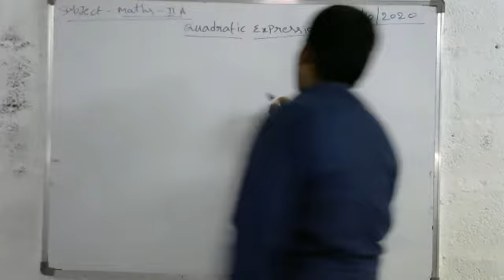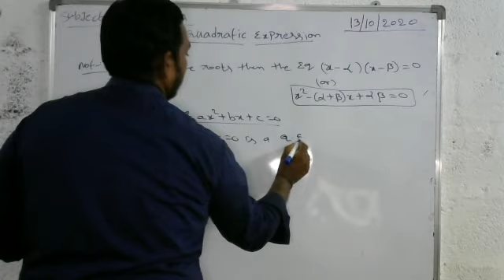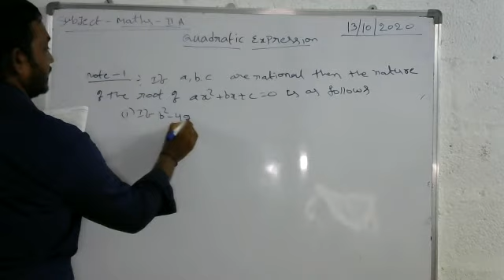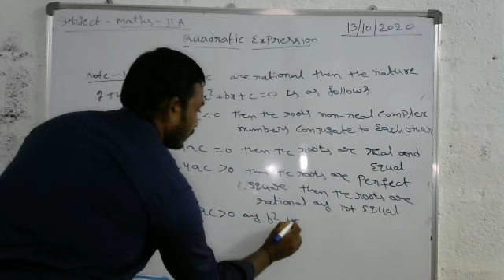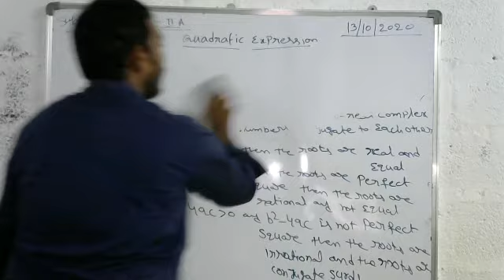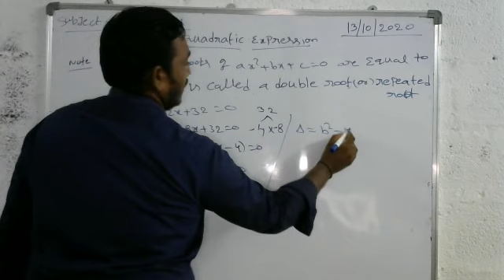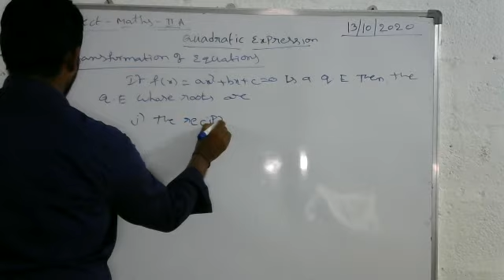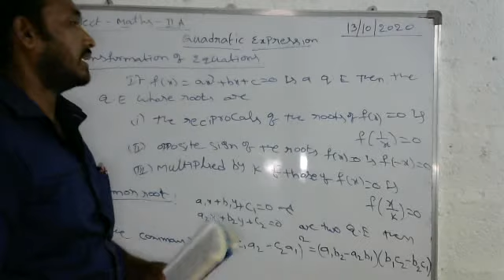Sr Inter Maths - Quadratic Equations Continution